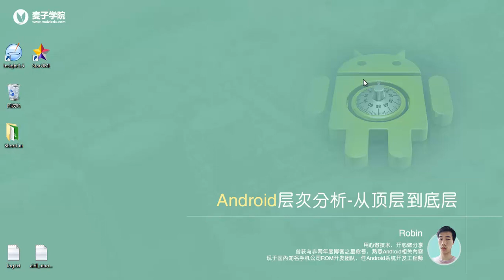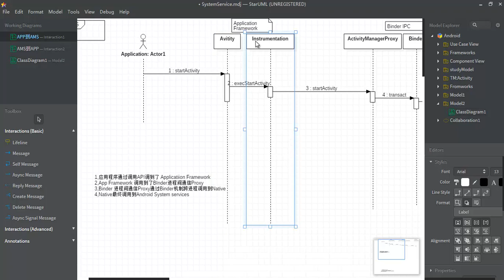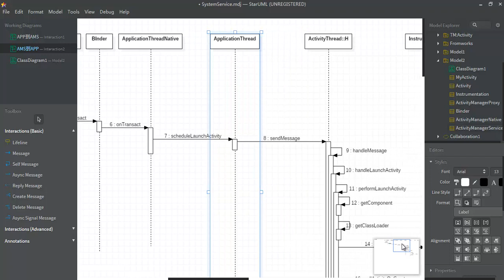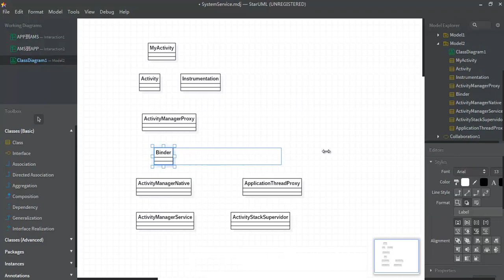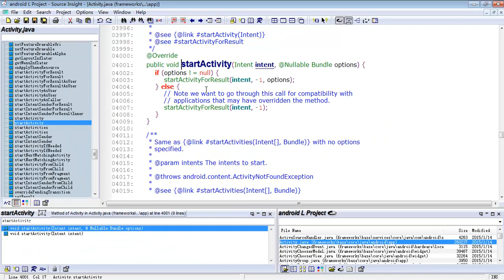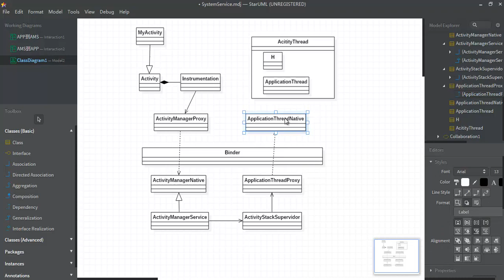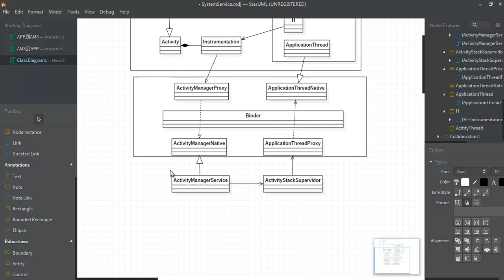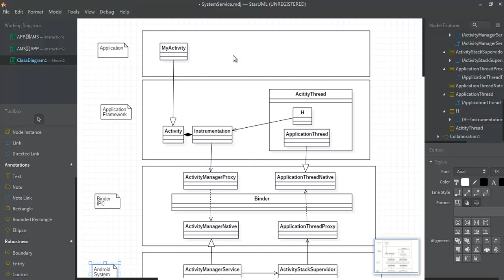Android层次分析 –从顶层到底层16 android frameworks（上） 第一类API入手frameworks 5